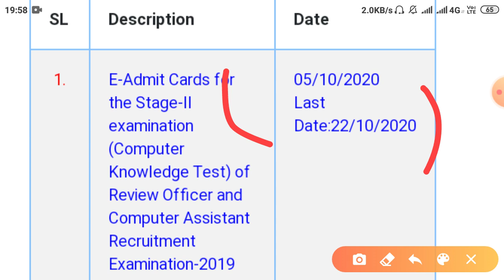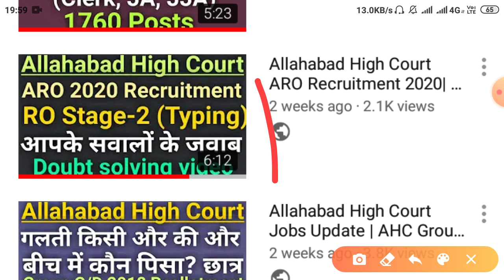Allahabad High Court Review Officer Typing Test Admit Card Update| AHC RO Typing Admit Card| AHC Job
This is an informative video for the aspirants preparing for different competitive exams.